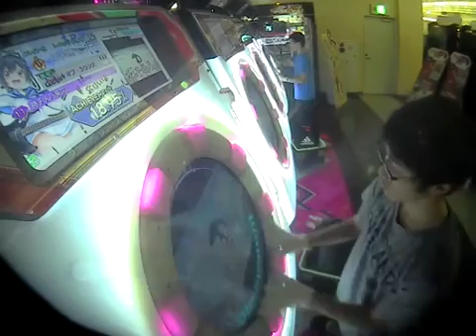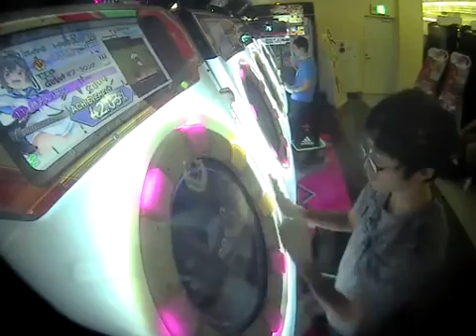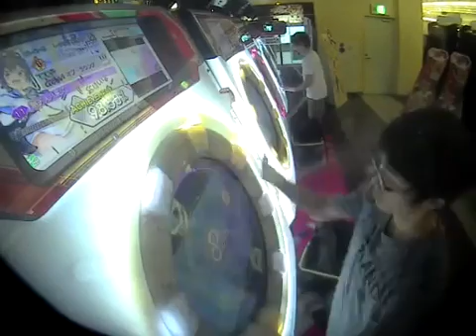【maimai PiNK PLUS】待チ人ハ来ズ。 master ALLPERFECT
1発で神曲潰したぞおおおおおお